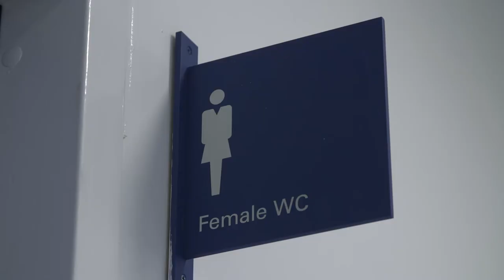3 reasons how nutrition before workouts will help you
What should I eat or drink before training or playing sport? This film has the answer with top tips on what to eat and when.